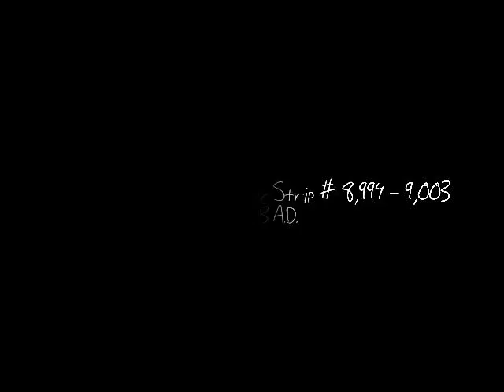The Randall M. Rueff Comic Strip # 8,994 - 9,003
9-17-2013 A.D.